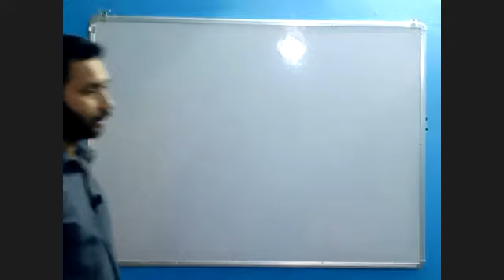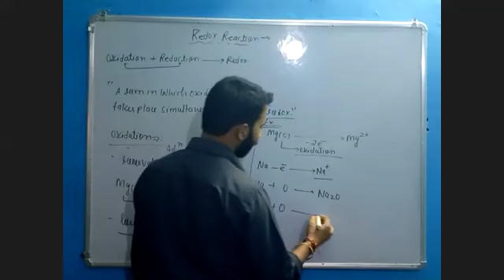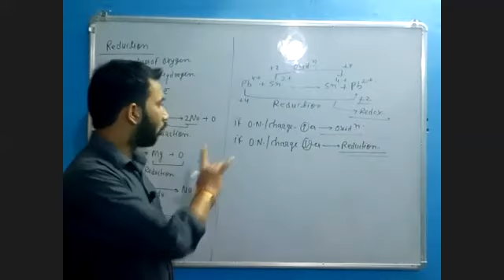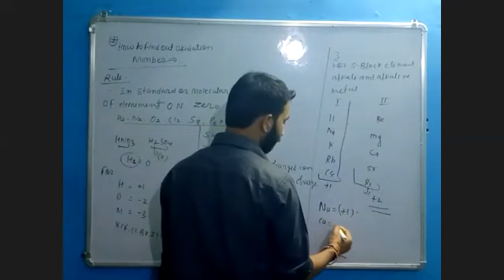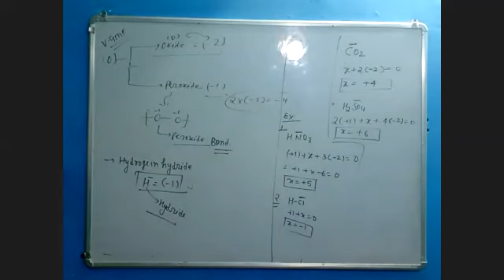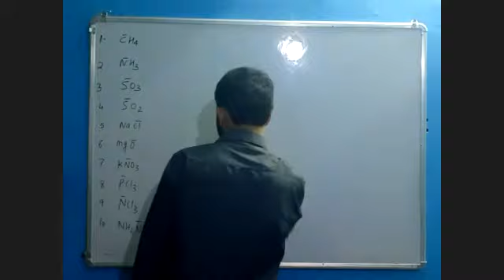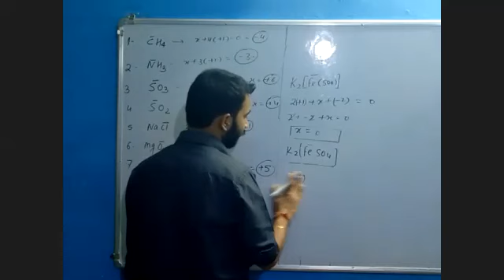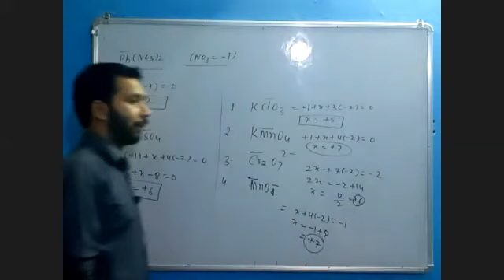chemistry class 11..redox reaction